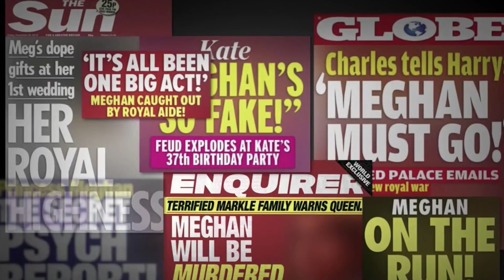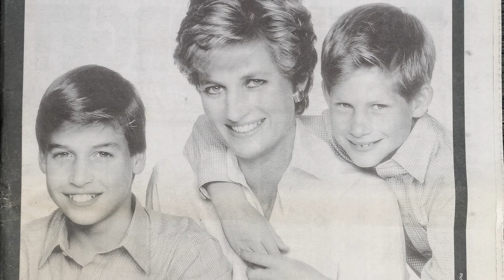La Relación De William Y Harry Desde El Fallecimiento Del Príncipe Felipe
Si sigues a la familia real, sabrás que el príncipe William y el príncipe Harry no se han visto últimamente. Pero la muerte de su abuelo está desviando la atención de su disputa hacia la reconciliación. Esto es todo lo que sabemos sobre la relación de William y Harry desde la muerte de Felipe.

A continuación, un rápido resumen de por qué la relación entre los príncipes William y Harry supuestamente está en ruinas. Los informes de tensión han plagado a los hermanos prácticamente desde que Meghan Markle entró en escena, y la tensión creció después de la entrevista de Harry y Meghan con Oprah Winfrey.

Tras su salida de la familia real y su traslado a Estados Unidos, Harry y Meghan contaron a la célebre presentadora de televisión que el racismo, la hostilidad de la prensa y la falta de protección por parte de la Firma les llevó a dejar Gran Bretaña y la familia real, y empezar una nueva vida. Harry dijo que su hermano está "atrapado dentro del sistema" que es la familia real.

"Mi padre y mi hermano están atrapados. No pueden salir. Siento una enorme compasión por eso."

Pero según The Times, William no lo ve así. Se dice que el hermano mayor estaba "tambaleándose" después de la entrevista, y dijo que los comentarios de Harry estaban "muy fuera de lugar". Un amigo cercano añadió,

"[William] tiene un camino marcado y acepta completamente su papel. Es muy nieto de su abuela en ese sentido del deber y de servicio."

"Quiero mucho a William. Es mi hermano. Hemos pasado por el infierno juntos, y tenemos una experiencia compartida."

¿Qué fue lo que falló? | 0:00
¿Qué pensaba el Príncipe Felipe? | 1:33
Los planes para su centésimo cumpleaños  | 2:14
Lo último sobre la disputa | 3:10
Frente a frente en el funeral | 3:57
Honrando a Felipe, por separado | 4:51
Roles funerarios | 5:57
Asistencia limitada | 6:50
¿Habrá una reconciliación entre Harry y William? | 7:35
Honrando a Diana | 8:30